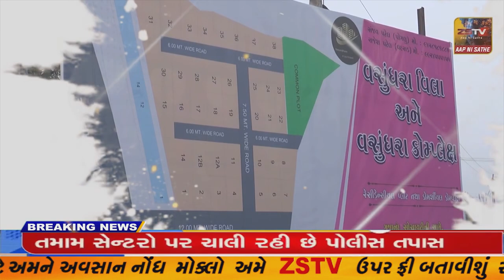BREAKING NEWS -પ્રાંતિજ મા રાત્રી દરમ્યાન બે દુકાનો ના તાળા ટુટયા//ZSTVNEWS//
-પ્રાંતિજBREAKING NEWS -પ્રાંતિજ મા રાત્રી દરમ્યાન બે દુકાનો ના તાળા ટુટયા//ZSTVNEWS//